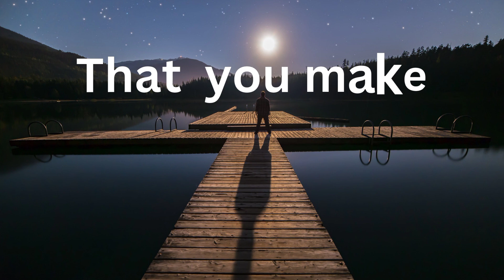Reality of life stats|whtsapp stats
Reality of life stats
whtsapp stats
Reality quotes
life quotes
motivated quotes
stats
sad stats
motivated stats